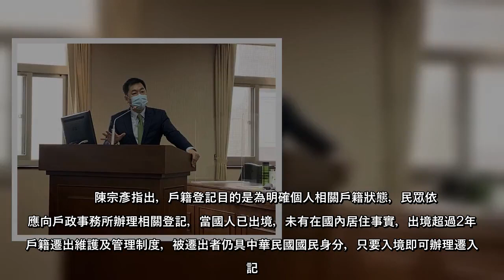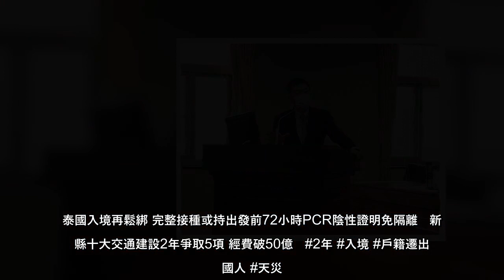受到疫情影響，許多旅外國人未能在2年未入境，遭依法遷出戶籍，被質疑恐影響選舉投票、健保等權益，朝野立委分提案修《戶籍法》第16條及79條草案，增訂因天災、事變等因素導致無法入境，不適用出境2年以上應戶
受到疫情影響，許多旅外國人未能在2年未入境，遭依法遷出戶籍，被質疑恐影響選舉投票、健保等權益，朝野立委分提案修《戶籍法》第16條及79條草案，增訂因天災、事變等因素導致無法入境，不適用出境2年以上應戶籍遷出